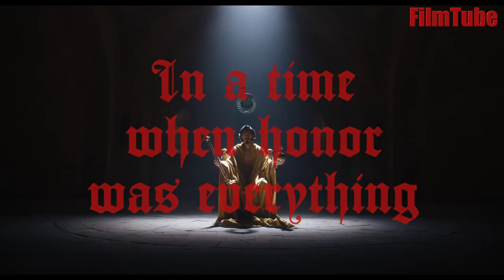The Green Knight Trailer in English 2021 See FilmTube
Original title
The Green Knight
Year
2021
Country
United States United States
Director
David Lowery
Screenwriter
David Lowery
Music
Daniel Hart
Cinematography
Andrew Droz Palermo
Cast
Dev Patel, Barry Keoghan, Alicia Vikander, Ralph Ineson, Kate Dickie, Erin Kellyman, Joel Edgerton, Sarita Choudhury, Sean Harris, Helena Browne, Emilie Hetland, Anthony Morris, Megan Tiernan, Noelle Brown
Producer
Co-production United States-Canada-Ireland; Sailor Bear, Bron Studios, A24, Ley Line Entertainment, Creative Wealth Media Finance, Wild Atlantic Pictures. Distributor: A24
Genre
Fantasy. Drama. Thriller | Medieval Fantasy. Middle Ages
Synopsis / Plot
A fantasy re-telling of the medieval story of Sir Gawain and the Green Knight.
Movie Soulmates' ratings
Register so you can access movie recommendations tailored to your movie taste.
Friends' ratings
Register so you can check out ratings by your friends, family members, and like-minded members of the FA community.